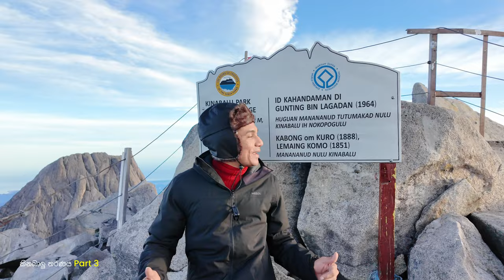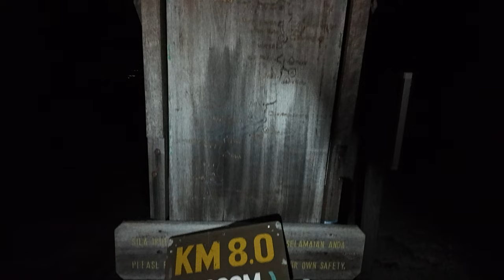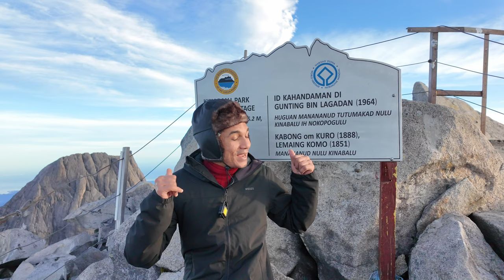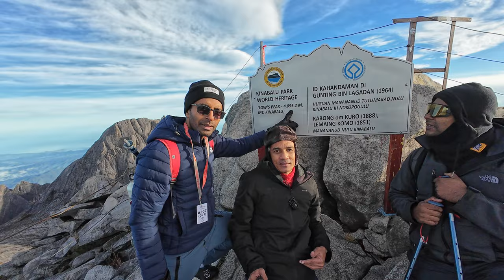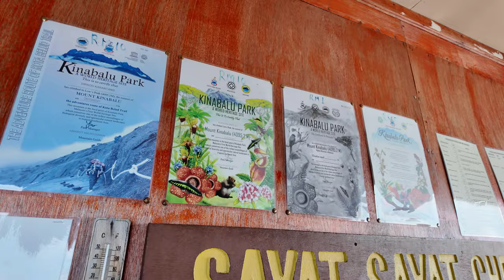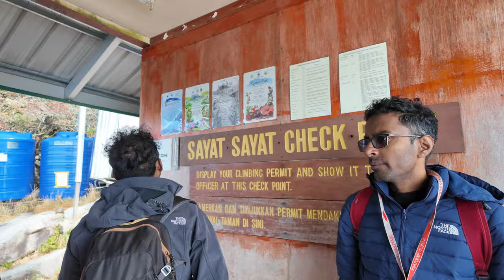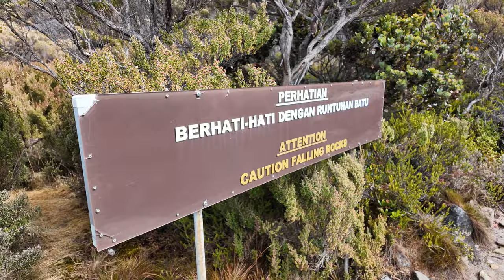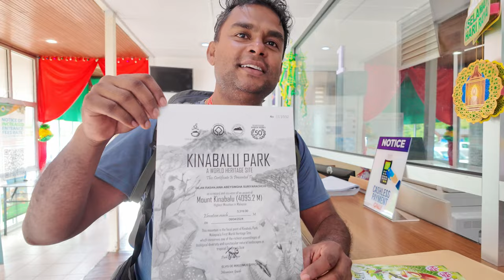Mount Kinabalu තරණය PART-3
Kinabalu තරණය කල ශ්‍රි ලාංකිකයෝ

ඔන්න අද Mount Kinabalu වීඩියෝ එකේ Part 3. අපි ටික බේස් කෑම්ප් එකේ ඉදන් උදේ පාන්දර 2.30ට කන්ද මුදුනට ගිය හැටි තමයි මේ වීඩියෝ එකේ තියෙන්නෙ.  ගමන අතරතුර සිටිසන් අයියට මහන්සිය සහ පාරේ තිබ්බ අවධානම නිසා උඩටම එන්න උනේ නෑ. එයා අපි එනකම් බේස් කෑම්ප් එකේ හිටියා.
කන්ද උඩට යන එක හිතන තරම් ලේසි උනේ නෑ.
බලන්නකෝ වීඩියෝ එකෙන්ම කිනබාලු කදුමුදුන කොහොමද කියලා.

ඉතින් කන්ද නැගලා ඉවර උනාම සුද්දයියා අපිව ගන්න කිනබාලු පාක් එකේ පහලට අාවා.

~~Chapters~~
00:00 Intro
01:53 Base camp 2.30AM
07:29 Low's Peak (Kinabalu Summit)
09:09 What happened to the Sri Lankan flag
10:00 Sumedha Aiya Came
12:02 Back to the Base Camp
15:41 Madusanka's experience
17:21 Lung Capacity
19:16 Things to care when hiking
22:34 Above the Clouds
23:45 Check Point Kinabalu Hiking Certificate
26:13 View Point
30:20 View Point near to the base camp
31:42 Malaysia's Highest Post office
33:25 Panalaban Base Camp
35:14 Kinabalu Hiking Finished